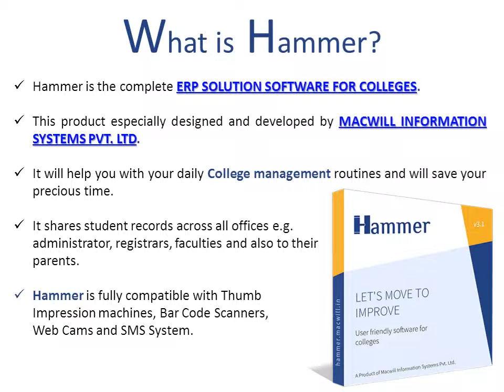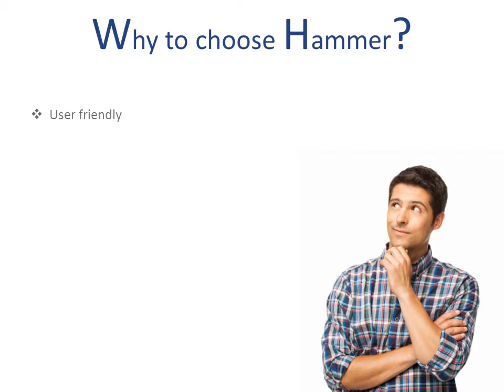Best College Software - Hammer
In this video Macwill has discussed about their Best college management software which is Hammer. IT is the best college software which has contained many modules which can be modified according to your needs. Through which you can add or remove the users. This software has to manage your management work and try to reduce your workload.